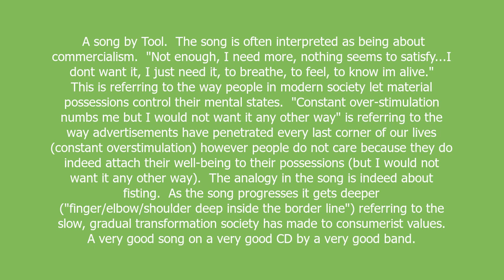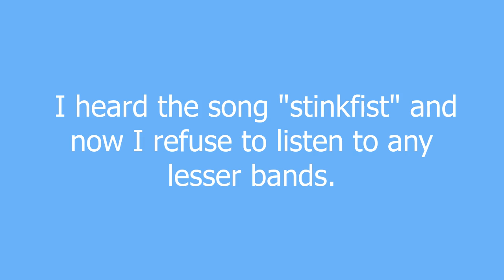stinkfist meaning and pronunciation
A song by Tool.  The song is often interpreted as being about commercialism.  "Not enough, I need more, nothing seems to satisfy...I dont want it, I just need it, to breathe, to feel, to know im alive."  This is referring to the way people in modern society let material possessions control their mental states.  "Constant over-stimulation numbs me but I would not want it any other way" is referring to the way advertisements have penetrated every last corner of our lives (constant overstimulation) however people do not care because they do indeed attach their well-being to their possessions (but I would not want it any other way).  The analogy in the song is indeed about fisting.  As the song progresses it gets deeper ("finger/elbow/shoulder deep inside the border line") referring to the slow, gradual transformation society has made to consumerist values.  A very good song on a very good CD by a very good band.

stinkfist definition by Urban Dictionary